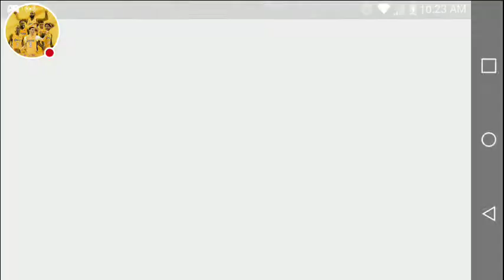My Sniper 3D Assassin: Free Games Mod.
Watch me play Sniper 3D Assassin: Free Games! Get on ac market unlimited coin